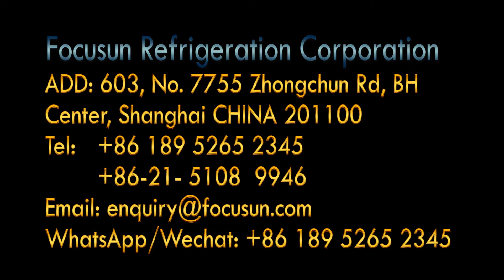弗格森日产50吨直冷式块冰机-大型冰工厂建造用制冰机/製冰機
弗格森专业生产1~1000吨制冰机